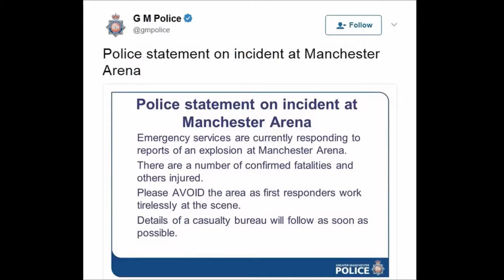At least 22 dead, dozens injured in suicide bombing at Ariana Grande concert in England